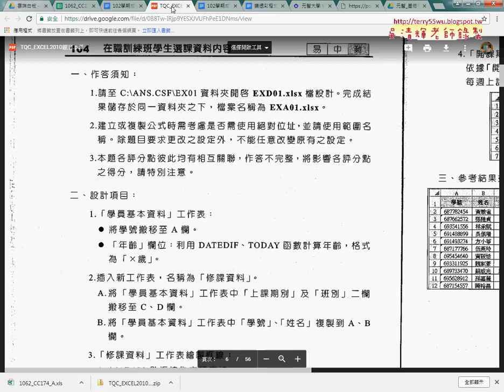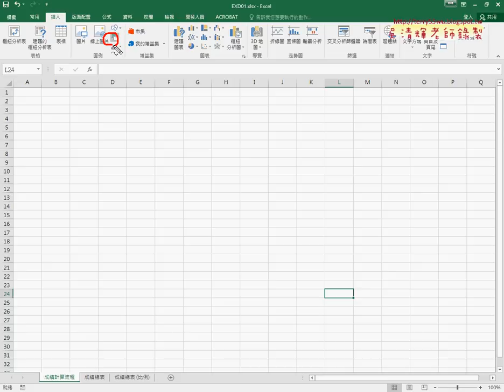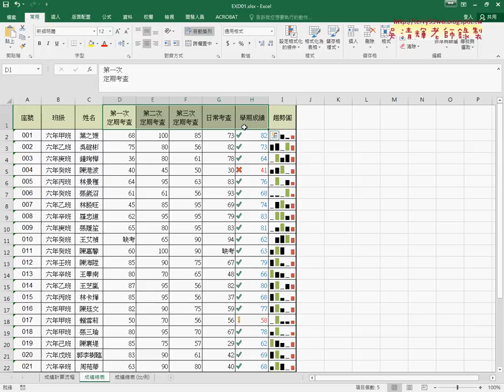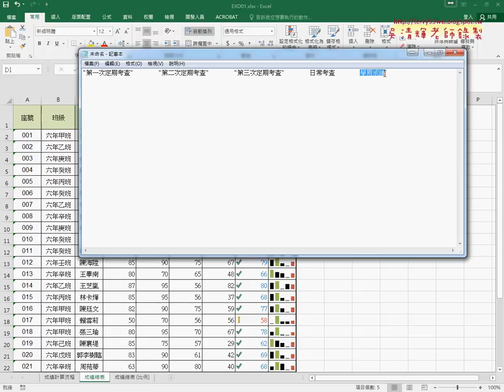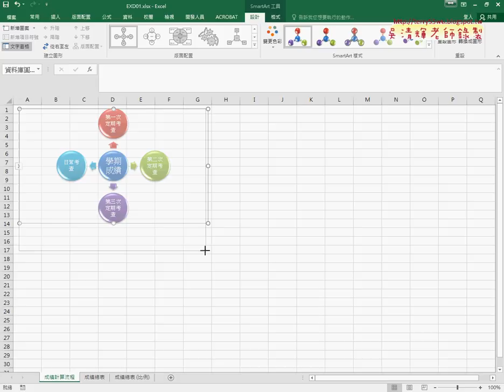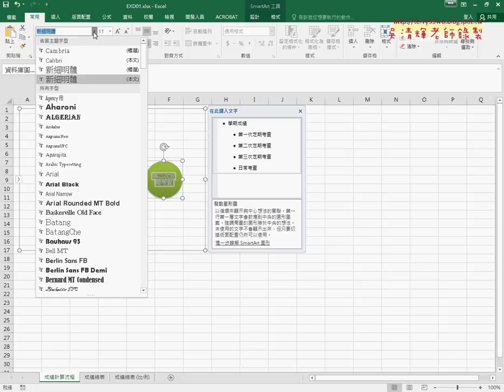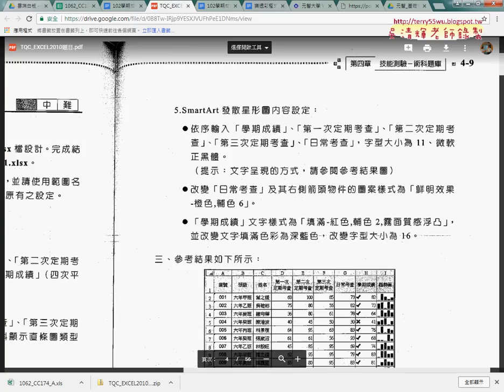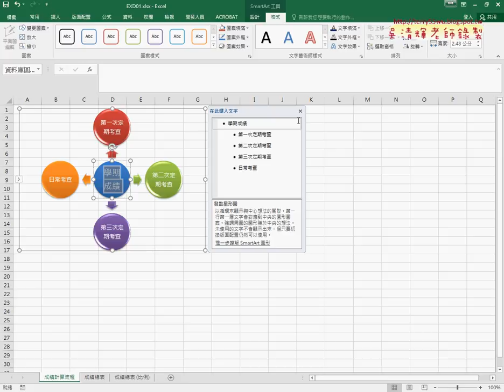04 建立SmartArt圖型